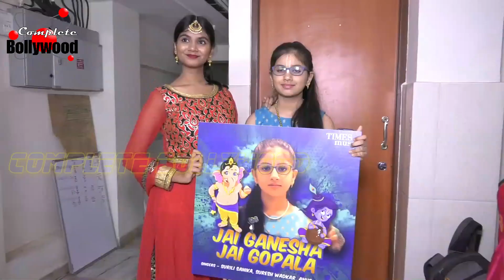Anup Jalota Launches ‘Jai Ganesha Jai Gopala’ Music Album By Surili Sanika